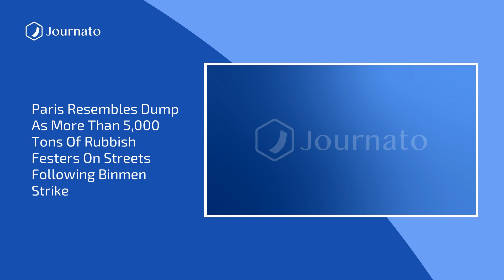Journato | Evening News Top Headlines | Mar 14, 2023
Sources :
Storm Freddy: Malawi declares state of disaster as nearly 200 killed
China to reopen to foreign tourists for first time since Covid crisis
Ukraine-Russia news – latest: Putin ‘recruits soldiers from women’s prison’ to make up for heavy losses
Paris resembles dump as more than 5,000 tons of rubbish festers on streets following binmen strike
Gary Lineker row ''is like something from Putin''s Russia'', claims Labour
Donald Trump blames Mike Pence for January 6 violence because he wouldn’t do what rioters wanted
Aukus deal: Summit was projection of power and collaborative intent
GaaSyy: Japan YouTuber MP expelled for never going to work
Bali to ban tourists from renting motorbikes
Security minister asks cyber experts to investigate TikTok
‘Clear strategy’: Italy blames Russia’s Wagner group for surge in migrants
Russia says it does not recognise Hague court amid reports of arrest warrants
The 4-metre-wide board detailing the entire Russian military chain of command in Ukraine
Cumbria under snow and Avril Lavigne interrupted: Tuesday''s best photos